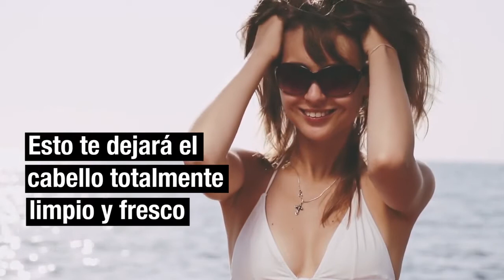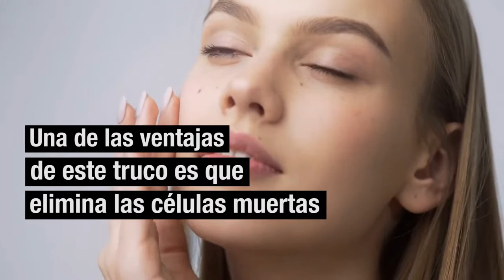5 usos del bicarbonato de sodio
El bicarbonato de sodio es un compuesto blanco sólido que se obtiene de un mineral presente en la naturaleza llamado natrón, el cual resulta ser beneficioso al usarse como remedio para la piel, por ello si eres de las personas que tiene problemas con la piel, cabello seco, acné o manchas en las axilas, debes mirar estos usos que tiene el bicarbonato para beneficio del cuerpo humano.